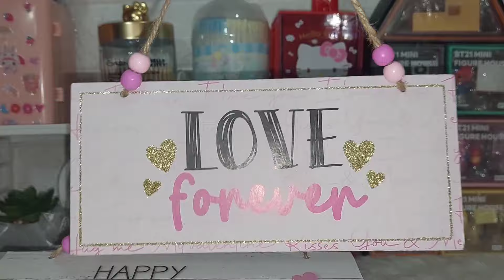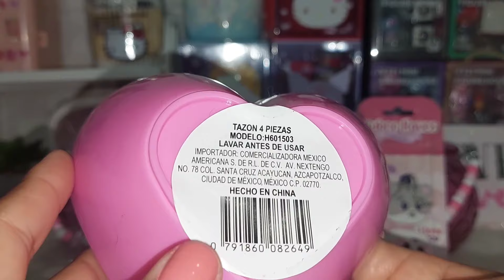Mis primeras compras de san Valentin 🩷💜